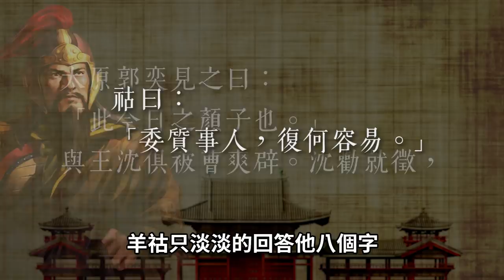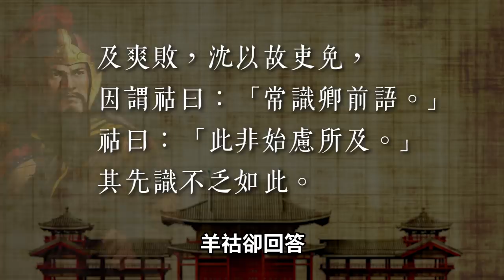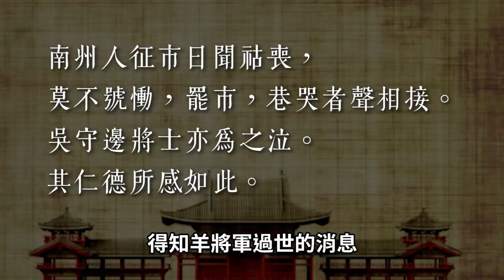「亂世洞悉者」羊祜的超能力！向上管理老闆，向下收服民心｜【三國說書】EP152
長江鐵壁陸抗的好敵手，羊祜登場！

編劇：阿睿
剪輯：Jin